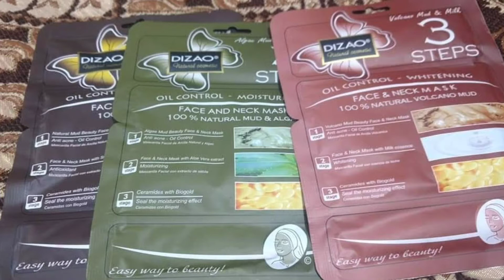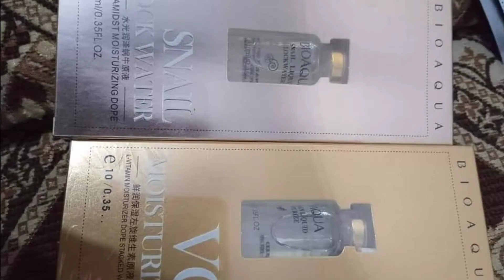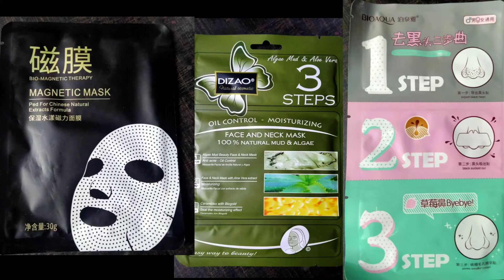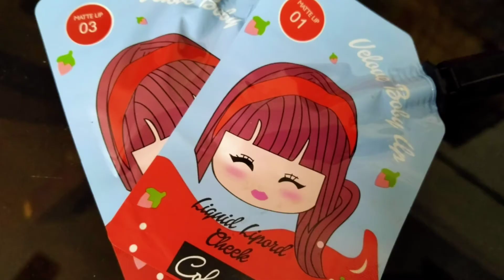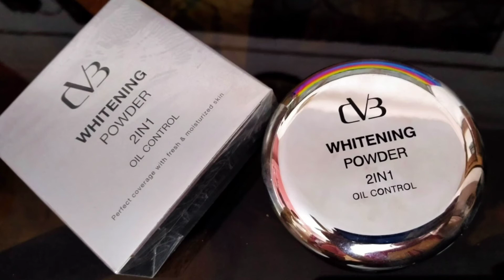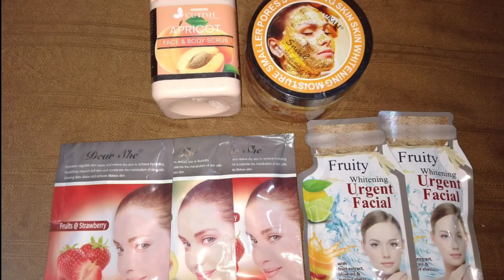My Online Shopping Experience / Beauty Box by Kanwal / Eid Special